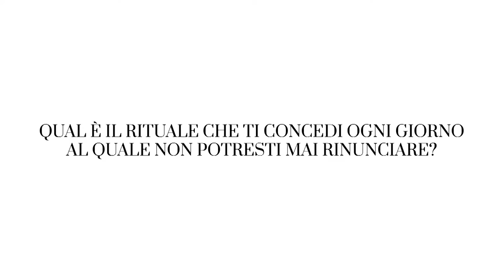Pollini - The italian man | Eduardo Secci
Discovering what defines Italian style through the words of young and talented Italian men. Meet Eduardo Secci, gallerist in Florence.